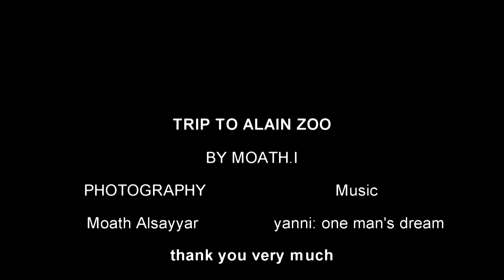AlAin Zoo Photogrophy No.1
These photos are taken by me, from 2015. hope you enjoy.